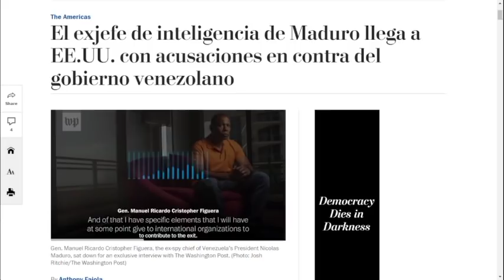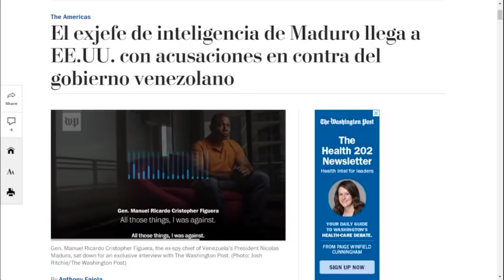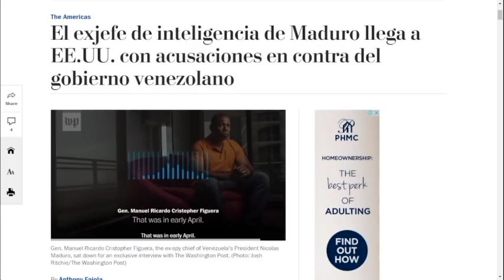RUNRUNES - Nelson Bocaranda 25-06-2019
RUNRUNES es un segmento donde Nelson Bocaranda sorprende con sus tubazos antes que cualquier otro medio.
Para acceder a nuestra programación 100% llena de talento venezolano ingresa a